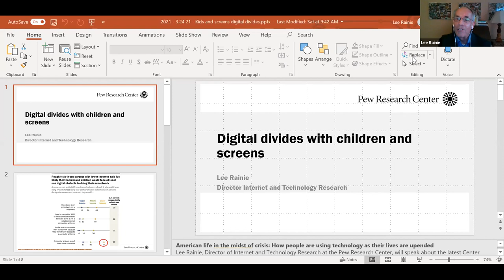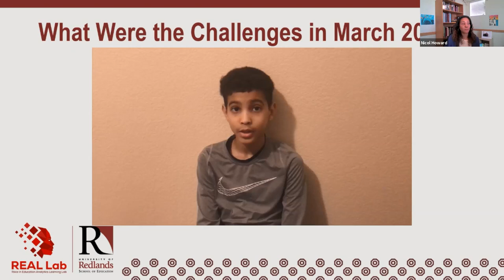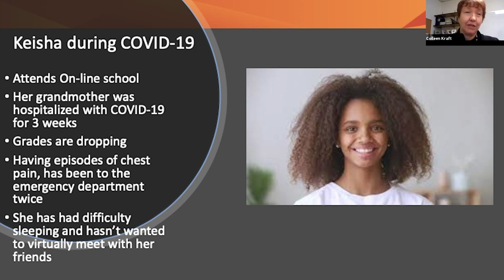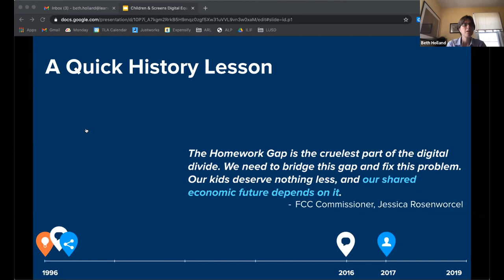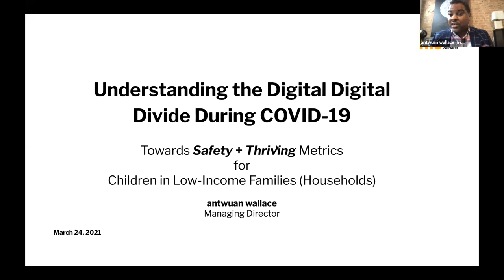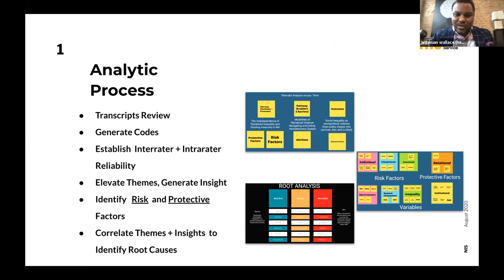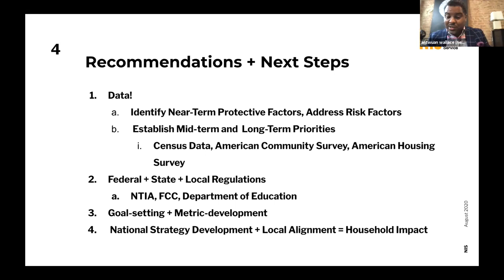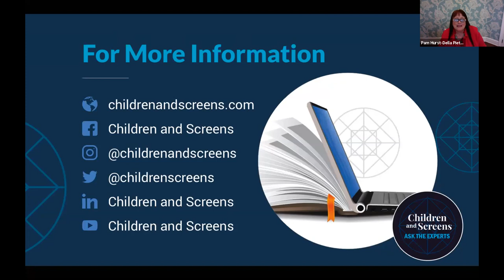Digitally Disconnected: Understanding the Digital Divide During COVID-19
In a year punctuated by major shifts toward online school and activities, health crises, racial disparity, and political division, on Wednesday, March 24th, Children and Screens hosted “Ask the Experts: Digitally Disconnected: Understanding the Digital Divide During COVID-19.” A group of the country’s leading scholars, digital equity experts, educators, and pediatricians, led by Lee Rainie, the Pew Research Center Director of Internet and Technology Research, discussed how a lack of internet connectivity, device availability, and a larger system of inequity in the digital age is influencing the socioemotional, developmental, and physical wellbeing of children. The esteemed panel of experts offered solutions at the individual, community, and national level, and empowered everyone to do our part in closing the digital divides.

[2:24] Lee Rainie kicks off the webinar with an introduction to the digital divide and virtual learning, by the numbers. Utilizing Pew Research Center data, Rainie emphasizes that parents have been very worried about virtual learning as well as a lack of access to a computer, and the difficulties that come along with an inability to connect. In addition, lower-income families face more educational challenges during the pandemic and are more concerned that their children are falling behind in school, presumably, in some cases, due to the digital divide.

[10:25] Next, Angela Seifer, Executive Director of the National Digital Inclusion Alliance, turns the conversation on its head by noting that there is not just one digital divide, but several. She emphasizes the importance of digital inclusion and digital equity in addressing these digital divides, and notes that broadband costs pose a major barrier to digital access, particularly among low income families. [48:36] Furthermore, Siefer addresses the importance of focusing efforts to bridge the digital divide not just on children, but on parents as well; digital access and literacy ultimately begins at home, and starts with informed and supported parents.

[14:40] Continuing the discussion, Dr. Nicol Howard, Assistant Professor, Coordinator of the MALT Program, and Co-Director of the REAL Lab at the University of Redlands School of Education takes the audience directly into the minds of young people impacted by the digital divide through a poignant video testimonial from a young student. Dr. Howard discusses both the benefits as well as the detriments of virtual learning, and the actions that must be taken to address gaps in racial, gender, and disability disparities as well.

[24:11] Adding a medical expert’s opinion to the conversation, Dr. Colleen Kraft, Professor of Pediatrics, at the University of Southern California Keck School of Medicine, adds her unique perspective about how different children respond to remote learning. While some children, such as those with school-related anxiety, may benefit from a shift to remote learning, other social and athletic children may suffer due to the loss of in-person interactions and experiences like sports. Dr. Kraft implores us to ask, “how do we best support all children amid these challenging times when there is no ‘one size fits all’ solution to the problem?”

[36:10] Dr. Beth Holland, Partner of Research & Measurement at the Learning Accelerator, discusses 3 key issues in addressing the digital divide: affordability, accessibility, and adoption. Dr. Holland elaborates on the efficacy of potential solutions to the digital divide, as well as challenges and barriers that arise in attempting to make these changes.

[55:03] Finally, Antwuan Wallace, Managing Director at the National Innovation Service, discusses technosocial measurements of safety and thriving. He introduces a “digital equity roadmap,” that would help bridge the digital divide while also taking into consideration those who may be homeless or lack access to essential resources, particularly amid the pandemic. Furthermore, wallace recommends building solutions from an understanding of community members’ own responses to “what do you need to thrive.”

[1:07:57] To round out the conversation, Lee Rainie facilitates a dynamic question-and-answer session with the audience and all of the panelists, addressing the 7.17 billion dollars for the emergency connectivity funds for schools and libraries, as well as other available resources to assist families, utilizing ubiquitous technology such as television to address inequity, and how kids can stay connected despite barriers.

Facebook: Children and Screens: Institute of Digital Media and Child Development